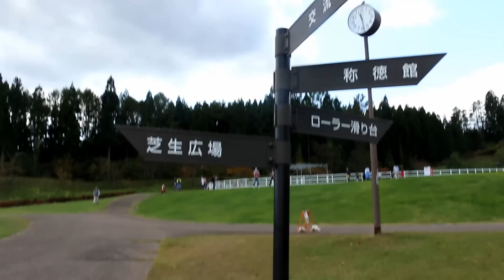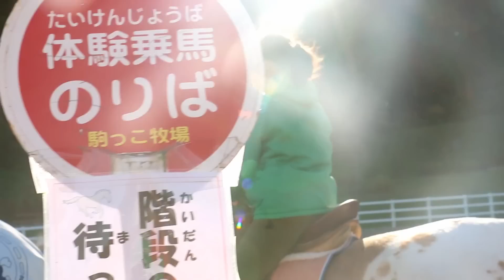【十和田市馬事公苑】 駒っこランドへピクニック三姉妹！前編